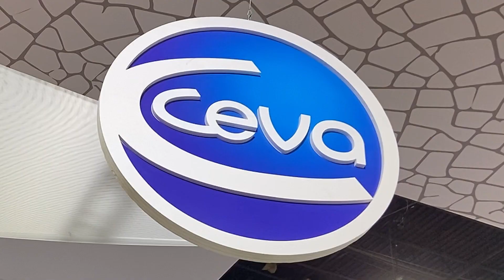Ceva reforça compromisso com a cadeia avícola na IPPE 2023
Ceva Saúde Animal reforça o posicionamento ao lado da cadeia produtiva em buscar soluções inovadoras em sanidade na avicultura durante a IPPE 2023.